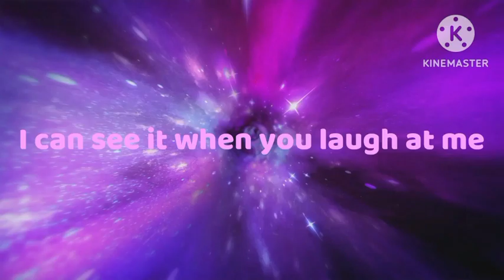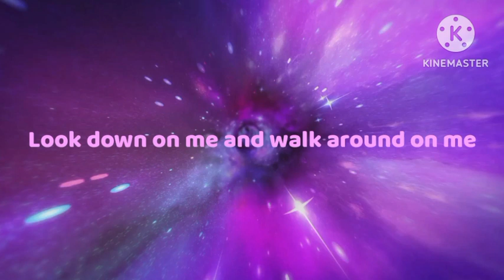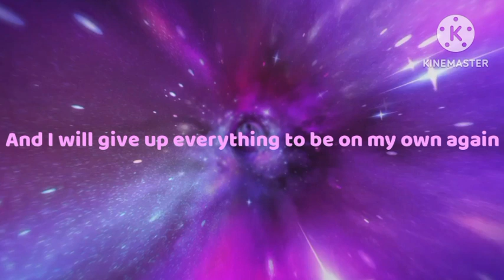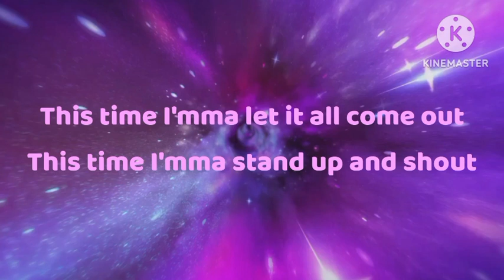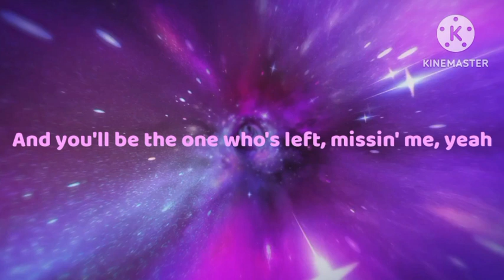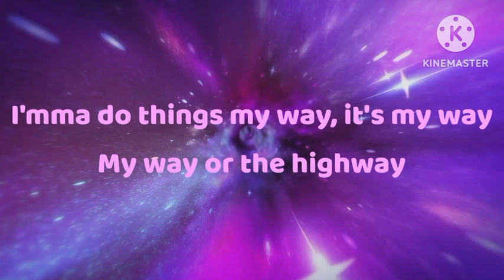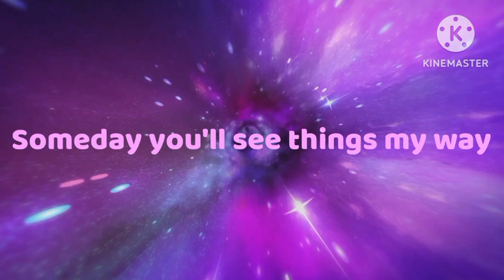Limp Bizkit - My Way [Letra]